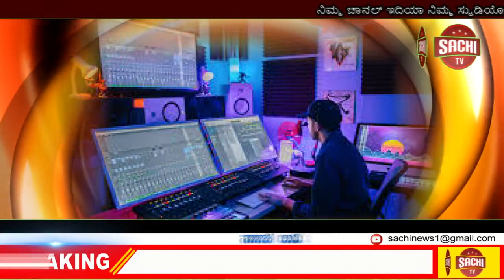ಕೊಡಗು ಜಿಲ್ಲೆಯಲ್ಲಿ ಭಾರಿ ಗಾತ್ರದ ಹೆಬ್ಬಾವು ಸೆರೆ. ಹೆಗ್ಗಳ ಬೂದಿಮಾಳ ಗ್ರಾಮದಲ್ಲಿ ಸೆರೆಯಾದ ಹಾವು sachi tv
ಕೊಡಗು: ಜಿಲ್ಲೆಯಲ್ಲಿ ಭಾರಿ ಗಾತ್ರದ ಹೆಬ್ಬಾವು ಸೆರೆ.
ಹೆಗ್ಗಳ‌ ಬೂದಿಮಾಳ ಗ್ರಾಮದಲ್ಲಿ ಸೆರೆಯಾದ ಹಾವು.
ಗ್ರಾಮದ ಸದಾ ಎಂಬವರ ತೋಟದಲ್ಲಿದ್ದ ಹೆಬ್ಬಾವು.
ಕಾರ್ಮಿಕರು ಕೆಲಸ ಮಾಡುವ ವೇಳೆ ಪತ್ತೆ.
ಸುರಕ್ಷಿತವಾಗಿ ಹಿಡಿದು ಮಾಕುಟ್ಟ ಅರಣ್ಯಕ್ಕೆ ಬಿಟ್ಟ ಸ್ನೇಕ್ ಶರತ್.
12 ಅಡಿ ಉದ್ದ, 16 ಕೆಜಿ‌‌ ತೂಕ.
ಕೊಡಗು ಜಿಲ್ಲೆ ವಿರಾಜಪೇಟೆ ತಾಲೂಕಿನ ಬೂದಿಮಾಳ ಗ್ರಾಮ